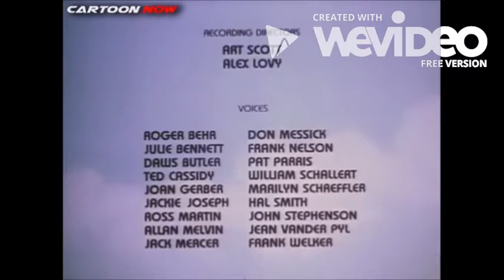The All New Popeye show Season 1 credits 1978 w Hanna Barbera logo 1993